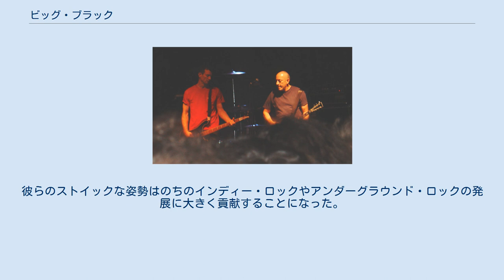ビッグ・ブラック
ビッグ・ブラック（Big Black）は1981年から1987年にかけて活動していたアメリカ、エバンストン出身のパンク・ロックバンド。
スティーヴ・アルビニがネイキッド・レイガンのサンティアゴ・デュランゴ、ジェフ・パツェッティと共に結成。
1985年にパツェッティにかわりデイヴ・ライリーが加入している。
解散までに二枚のフル・アルバムを発表している。
 ビッグ・ブラックの攻撃的でノイジーな音楽性は、金属音的なギター音とドラムマシンの使用によって特徴づけられ、インダストリアル・ロックの先駆けとされている。
また、スティーヴ・アルビニによる作詞は、殺人、強姦、幼児愛、放火、人種差別、女性差別といった社会のタブーとされる事象を積極的に扱っている。
彼らはまた強固な信念を持ち、商業的な音楽を忌避し、契約書に署名したりする様なビジネス的なやり方に縛られる従来のロックバンドの在り方を否定している。
一方で、自身のツアーの契約は自ら行い、レコーディングの費用は自費でまかなうなど、自分達の仕事に対して厳格に取り組む姿勢を持っていた。
彼らのストイックな姿勢はのちのインディー・ロックやアンダーグラウンド・ロックの発展に大きく貢献することになった。